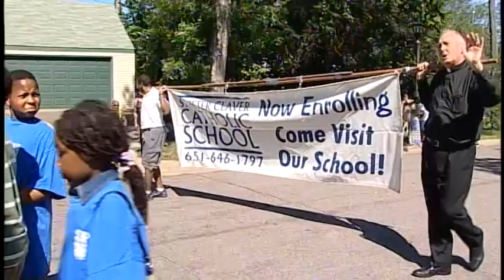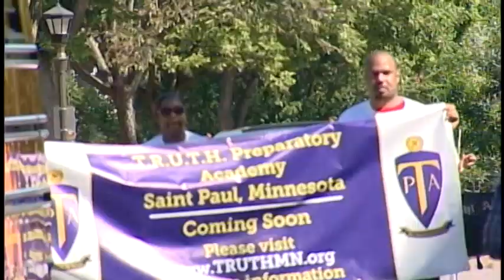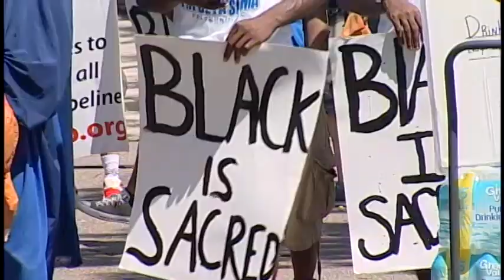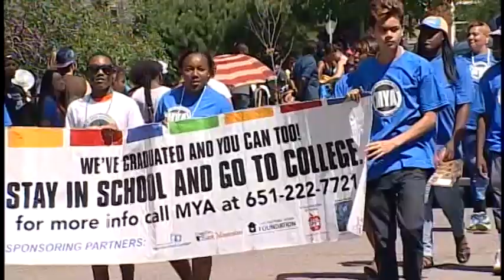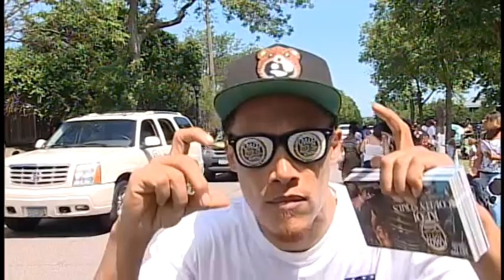2015 Rondo Days Parade, part of the 32nd Annual Rondo Days Festival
TITLE: 2015 Rondo Days Parade. The 32nd Annual Rondo Days Festival
Carty Park, St Paul, MN
ANNOUNCERS: Stanley Frelix and Bernard Foster, live from the corner of Milton and Central, on the deck of the Sterling Club, with Vianne Braddock-Burch continuing in her roaming reporter role, interviewing  people along the route, like Rodney Edwards, long time community member, coming to the parade for the past 32 years; Rondo resident Sharon Edwards Hart, representing the “awesome community, forever” and she also Butterfly for Life Support Network for Breast Cancer Survivors later in the video ; Betty Lewis, Rondo resident since 1947; And she joins her husband Fela Burch on camera in honoring the late Joe Fibbs, who loved Rondo and  being a part of the community;  Ramadan Kama Bae, a young brother attending the festival for the first time as an adult, with the excitement of seeing the community unite; and many more interviews.
PARADE GRAND MARSHALS:  Bill and Willie Mae Wilson: Bill Wilson (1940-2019) was the first African American elected to the city council in 1980, elected President of the City Council in 1989. He founded one of the top-rated High Schools in the state, the Higher Ground Academy Charter High School. He served as the MN Commissioner of Human Rights under Governors Wendell Anderson and Rudy Perpich. In 1968, he co-founded the Inner-City Youth League with St. Paul Community Leaders and Civil Rights activists Bobby Hickman (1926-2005) and Ron Edwards (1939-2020). Willie Mae Wilson served as the President and Chief Executive Officer of the Urban League from 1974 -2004, the first woman, and youngest person to hold the position. She has served on the board of directors of such organizations as: First National Bank of St. Paul, Metropolitan State University, St Paul Academy and Summit school, Health Partners, St Paul Housing and Redevelopment Authority.
PARADE PARTICIPANTS include: Mayor of the City of St Paul, Chris Coleman; The St Paul Police Department; St Peter Claver Catholic Church and School, led by Father Kevin, one of the first black Catholic churches in St. Paul; The Founders of Rondo Days Festival:  Roger Anderson and Floyd Smaller; The Truth and Life Christian Center, a church that’s been in the community for 5 years; Rondo Community Television; Alpha Phi Alpha fraternity, est. 06, in Minneapolis since ‘46.YWCA;  at min 00:11:13, Stanley Frelix introduces the viewers to a number of books about Rondo’s history and the history and contributions of black women in Minnesota; Dai Thao, City Council Ward 1 candidate; Ramsey County Sheriff; St Paul Fire Department; MN State Representative for district 65-A, Rena Moran; St Paul Saints Baseball Team; the S.A.G Drill Team; St Paul Public Schools with an impressive float;  Concordia University; Destruction Drill and Dance Squad, Omaha, NE; Keith Hardy, Incumbent, running for St Paul City School Board; Fraternal order of the Knights of Templar, led by the Right Eminent Grand Commander Steven C. Davis; The Prince Hall Masonic Family Fezzen court #7, Peggy Whittington, Olivia D Dye, Zuhrah Minneapolis Shriners in classic cars; The PGBC Marching Saints, of the Pleasant Green Missionary Baptist Church, founded in 2012 by Denise and Nikki Thomas; The Green Party of St Paul; The Cerresso Fort Boxing Club; St Paul Central High school Cheer squad; Mad Dads Mobile Unit; Head Start group, interviewed by Vianne Braddock-Burch, honoring and representing  their late friend and Rondo resident Phoenix; Open cities health center; The St Paul DFL; Metropolitan State University; Save the Kids/  Black Lives Matters demonstration against Police Brutality and mass incarceration; Urban Academy Charter School; the Half Pintz dance and drum drill team; KMOJ 89.9 FM;
And Rondo Days Parade Director, Mark Beechum, and parade staff bring up the end of the parade.
CREDITS: Producer: Steve Brunsberg; Director: Shelley Rohlf; Electronic Graphics: Ayantu Bikila; Audio Engineer: Bernie Piorek; Camera Operators: Ruffo Romero, Theng Pao Thao, Lizzie Hutchins, Ron Kenebrew.

The SPNN digital archiving project has been financed in part by the State of Minnesota's Arts and Cultural Heritage Fund, though the Minnesota Historical Society.